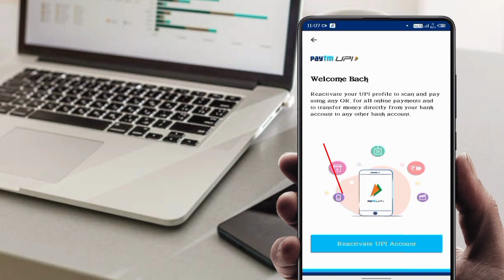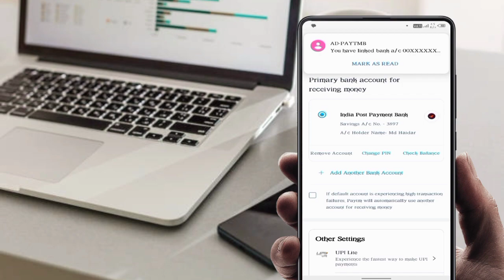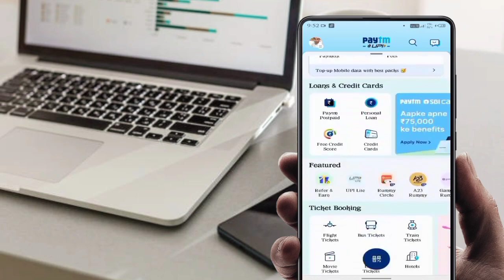Paytm me reactivate UPI account ka option kyon aata hai problem solved kare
Hello doston aaj ke is video mein humne bataya hai ki Paytm UPI account problem aata hai to kya kare uske hi problem ka solution leke aaya hai ok
Paytm app reactivate UPI account problem solve kaise kare
Reactivate UPI account problem Paytm
Thanks you all for Android phone
UPI account problem Paytm
Thanks bro ♥️technicalnimoul
(Technical Nimoul)
(From katihar Bihar Jharkhand